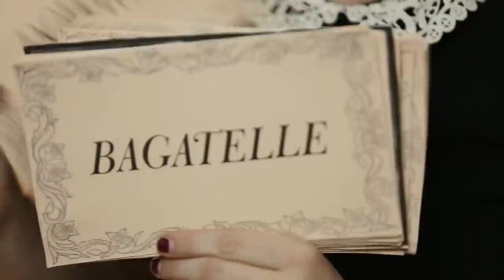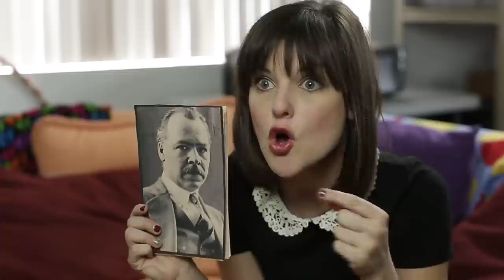How to Prepare for the New Decemberists Album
The new Decemberists Album, "What a Terrible World, What a Beautiful World," comes out January 20, 2015. What are you doing to get ready?

Written, directed, edited and cinematography by: Stephen Vanderpool
Produced by: Stephen Vanderpool and Alex Hluch
Starring: Alex Hluch and Danielle Spisso
Score by: Jingle Punks